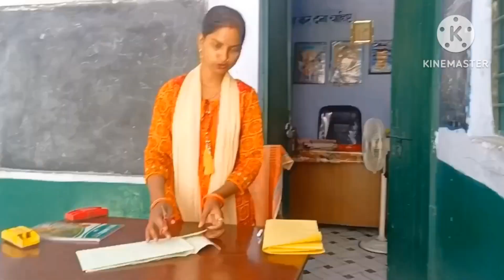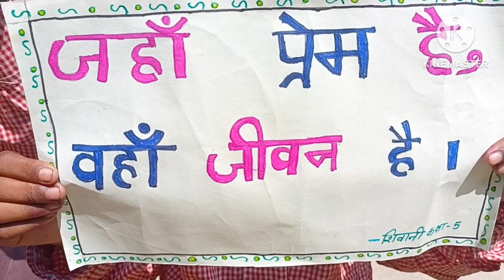नए स्कूल में शुरआत सरल चीजों से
नए स्कूल में शुरआत सरल चीजों से slogan art drawings colour basic primary primarystudents@sumansgarden